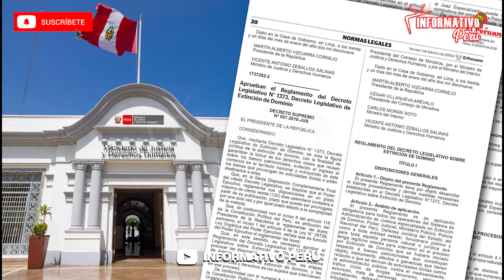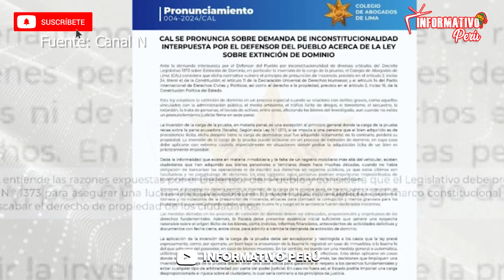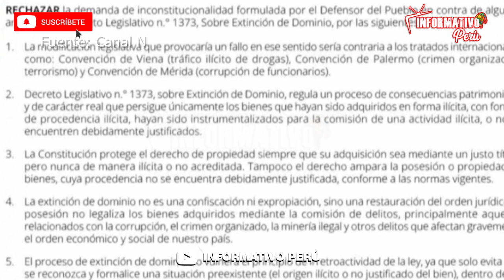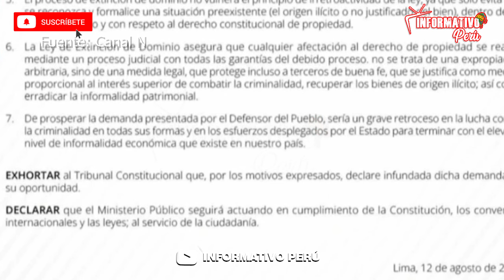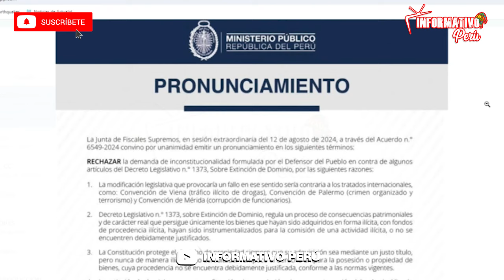BRONCA ENTRE LA FISCALÍA Y LA DEFENSORÍA DEL PUEBLO POR LEY DE EXTINCIÓN DE DOMINIO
Fiscalía exhorta al Tribunal Constitucional rechazar la demanda de inconstitucionalidad contra la Ley de extinción de dominio.